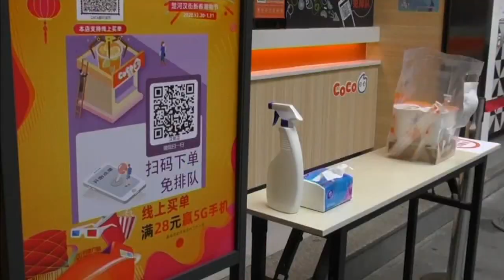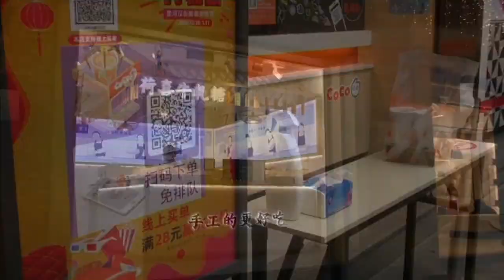ABC13's The Midday March 30, 2020